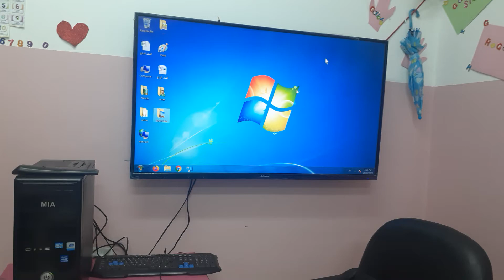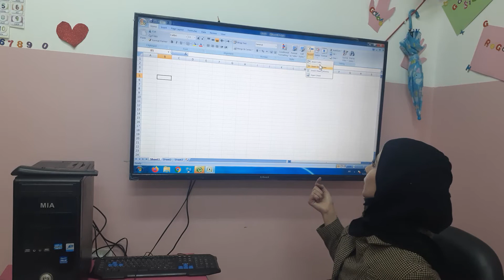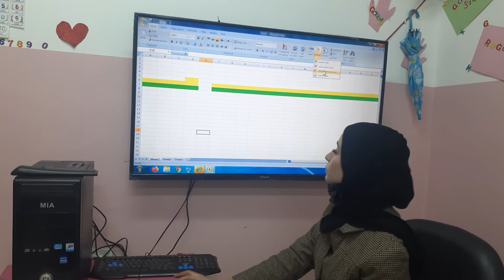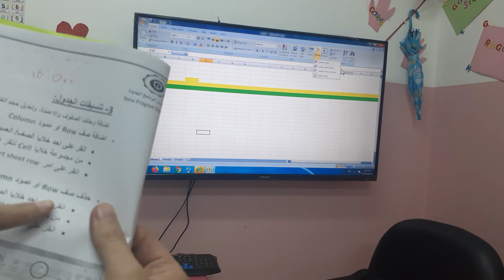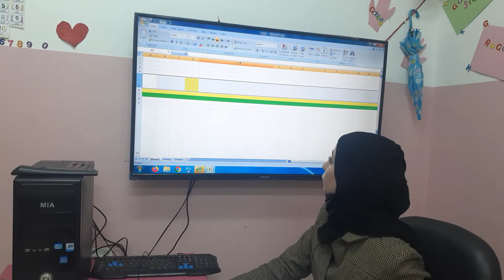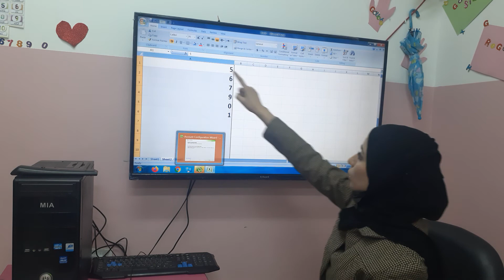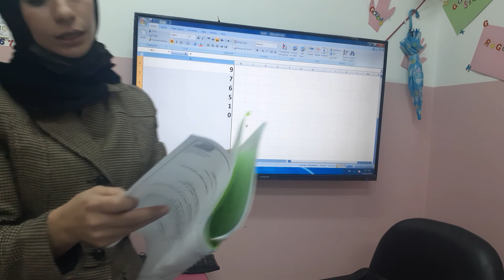حاسوب / خامس- تكملة درس التنسيقيات part 2